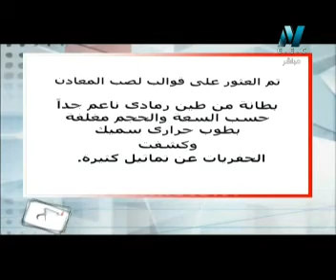تاريخ الفنون الزخرفية / ث ف - الفن المصرى القديم